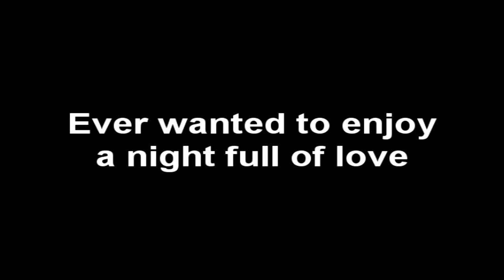The Emperor Protects ™ Condoms Advertisement